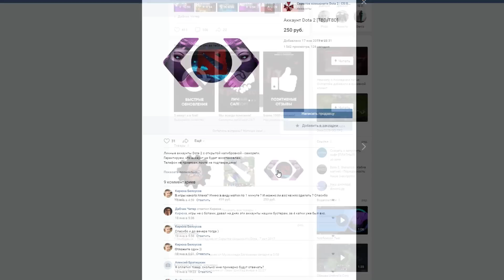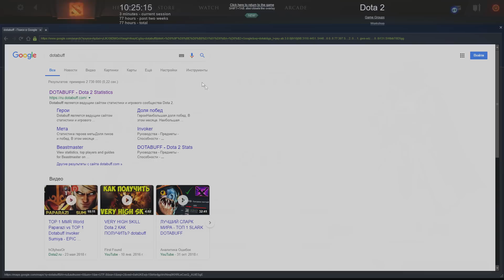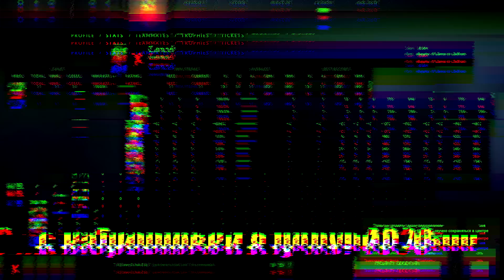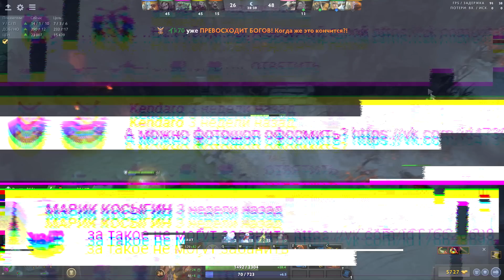КАЛИБРУЕМСЯ НА 5000 ММР